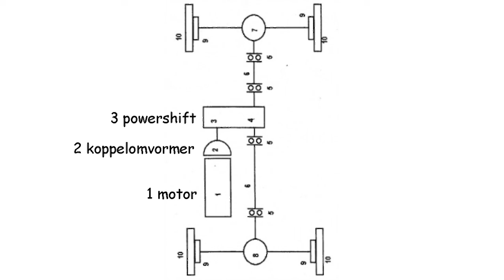onderdelen aandrijfsysteem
Deze animatie toont de onderdelen van het aandrijfsysteem.